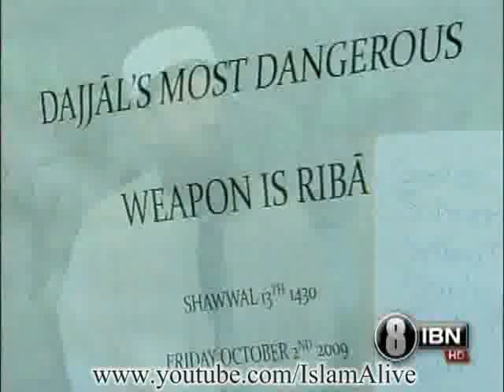Dajjal's Most Dangerous Weapon is Riba complete - Maulana Imran Hosein 2010